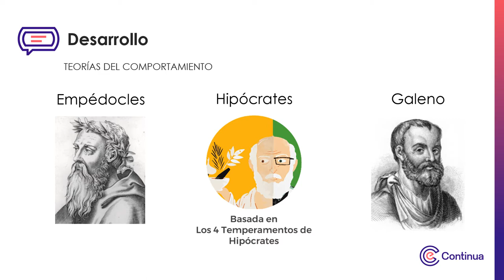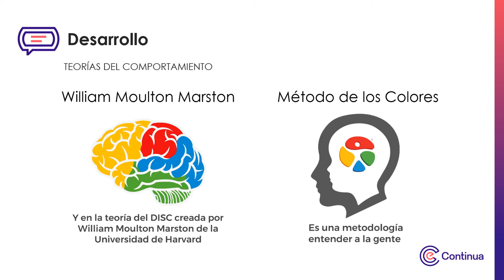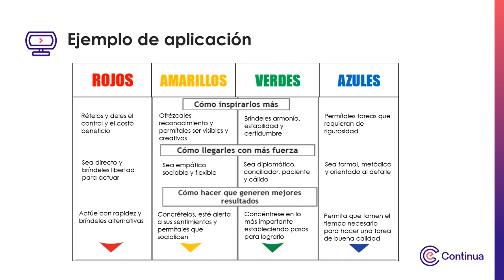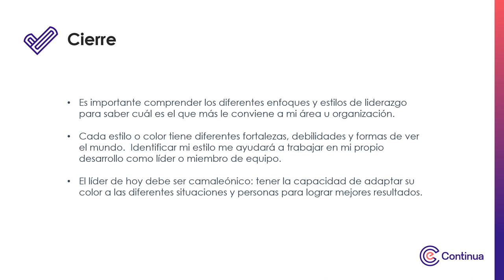Multimedia - Teorías del Liderazgo y del Comportamiento Humano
Teorías del Liderazgo y del Comportamiento Humano